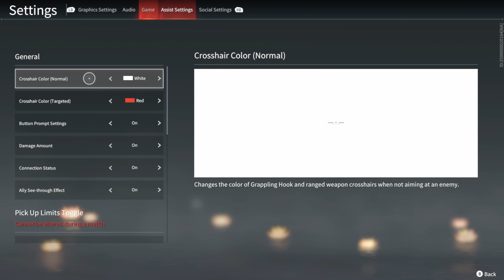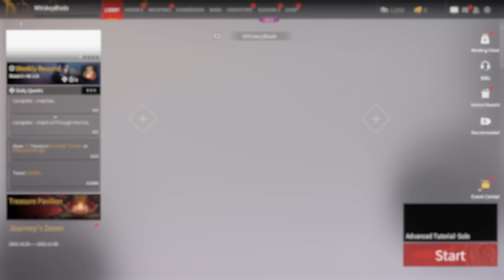Let's Play Naraka Bladepoint Part 1: Intense Martial Arts Action!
Welcome to Whiskey EXP!  We cover whiskey/whisky reviews and play video games at the same time.

Here at Whiskey EXP (Experience Points) we want to level up with you!  We try various whiskeys for the first time on this channel and try to gain some experience in the vast world of Whiskey!

Naraka:Bladepoint is A Melee focused battle royale by NetEase and 24 Entertainment.  Be prepared for intense martial arts action with different game modes available such as: PVP, Co-op, and a Campaign mode.

Look for memes of: Bruce Lee, Donnie Yen, Brad Pitt, The Monkey King, Eddie Peng, Sub Zero, Mortal Kombat, Liu Kang, Ludi Lin, Fight Club, Tyler Durden, Enter The Dragon, Gordon Liu, Pai Mei, Kill Bill, Rise of the legend, Tarka Ji, and Takeda Nobutada.

naraka bladepoint, naraka bladepoint gameplay, naraka gameplay, let's play naraka bladepoint

Let's play naraka bladepoint

let's play naraka

TimeCodes
0:00 - 0:26 - In This Episode
0:26 - 01:49 - Naraka:BladePoint Shout Out!
01:50 - 14:26 - Let's Play Naraka BladePoint part 1
14:28 - 16:05 - Naraka Memes and Highlights
16:06 - 01:01:52 - Let's Play Naraka BladePoint Part 2
01:01:53 - Outro with Monkey King and Pai Mei

All claims about alcohol in this video, description, and channel are intended only for those of legal drinking age and are our opinions only.